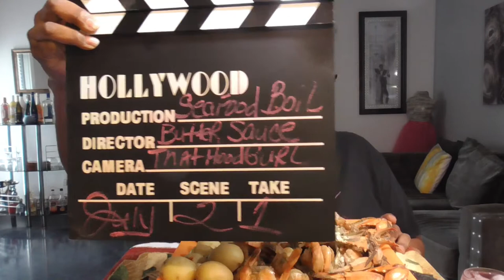Blue crab and Shrimp; Come and letz eat! 让我们吃